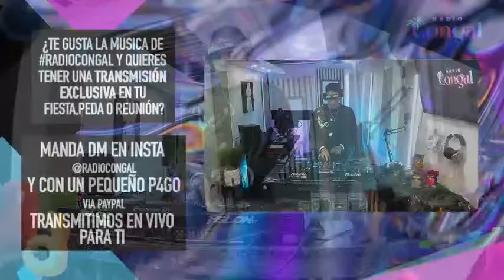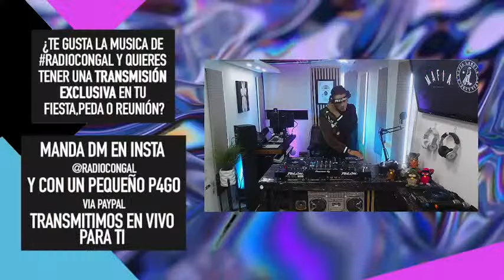✨ Reggaeton Mexa ✨ elbogueto bellakath daniflow 😍 / MIX by Dj Pelon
❤️Gracias por sintonizar RadioCongal, Nuestra misión es traer la mejor musica hasta tus oídos.
Comenta que tipo de musica te gustaría escuchar y sigamos haciendo crecer esta comunidad ❤️

✨TE ESPERAMOS TODOS LOS SABADOS EN PUNTO DE LAS 20:00HRS✨

Estudio de grabación, Producción musical (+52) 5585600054

◼️ Una producción de MUSIC ENT. ◼️